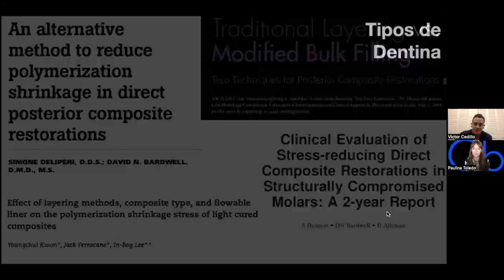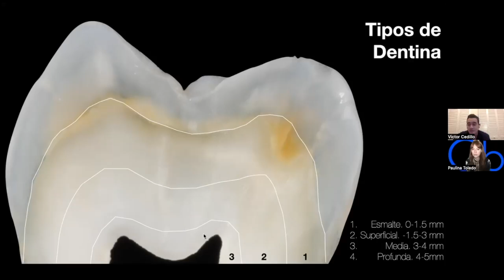Tipos de Dentina, adhesión y bases